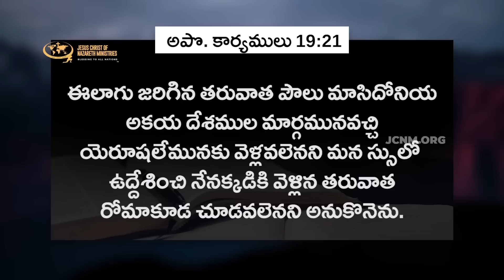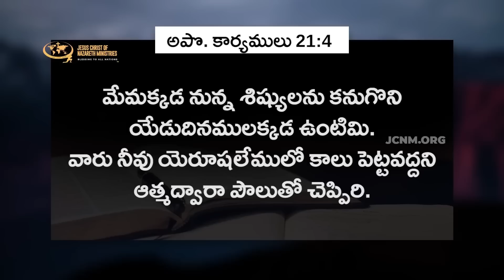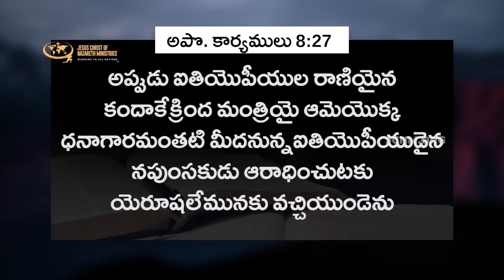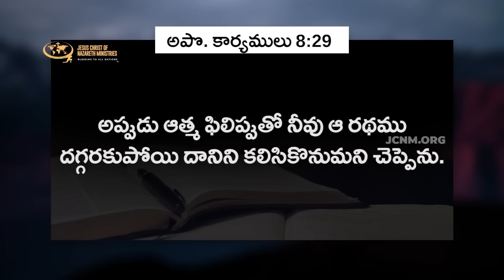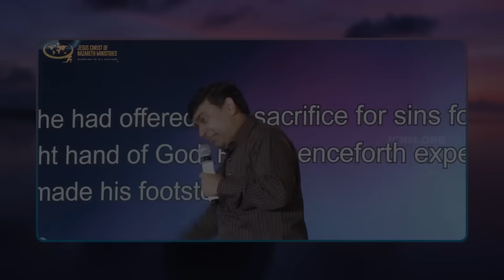మన జీవితములో పరిశుద్ధాత్ముని ముఖ్యమైన పాత్ర ఏంటీ ? | JCNMDailyBread | 03 May 2023 ​